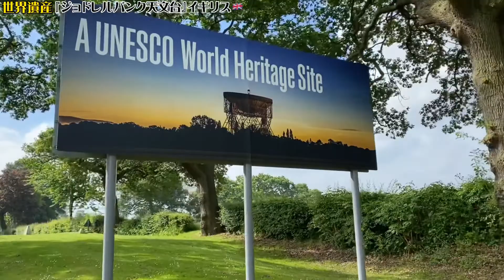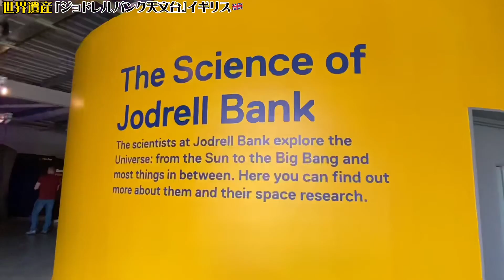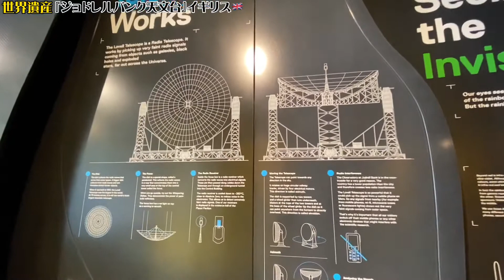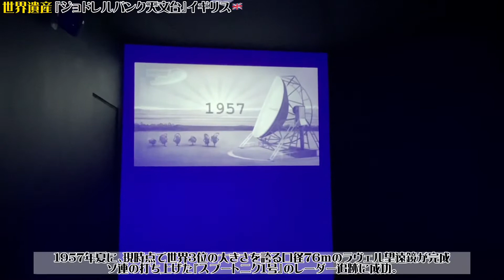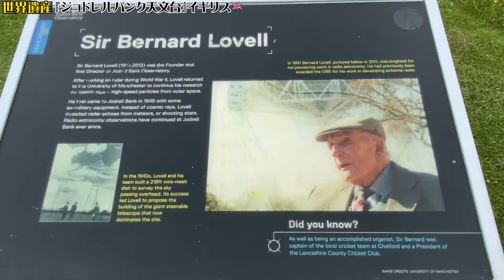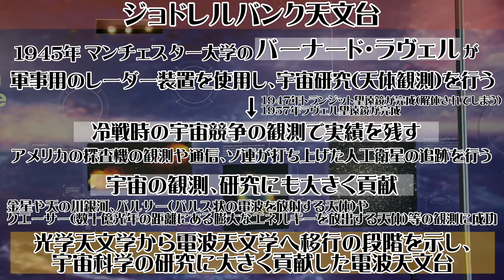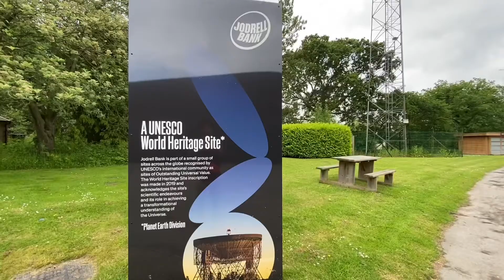【世界遺産巡り#13】世界で3番目の大きさ！電波望遠鏡の先駆けとなったラヴェル望遠鏡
🇬🇧イギリスの世界遺産🇬🇧
【ジョドレルバンク天文台】を巡りました🚶‍♂️

マンチェスターから約30キロ程
田園地帯が広がる長閑な場所に世界で3番目に大きな電波望遠鏡があります。

マンチェスター大学のバーナード・ラヴェルが
第二次世界大戦で使用されたレーダーを宇宙研究に活用し、光学天文学から電波天文学へと移行を進めました。

電波を用いて数々の宇宙研究と
アメリカやソ連のロケットの追跡や観測も行いました。

施設内のラヴェル望遠鏡やマークⅡ望遠鏡は現在も重要な観測を続けており、世界の宇宙研究の拠点となっています。
そんなジョドレルバンク天文台を訪れてみました。

🗓訪れた日 2022年6月7日

国:イギリス
登録年: 2019年
登録基準: (i)(ii)(iv)(vi)
世界遺産が大好きなシュッシュと申します！

世界遺産検定マイスターを目指しながら、
１つでも多くの世界遺産を巡りたいと思っています✈️

まだまだ勉強中なので、動画内でお気づきの点があれば、コメントしていただけると助かります🙌

動画を通して世界遺産を巡った感動を共有できたら嬉しいです！